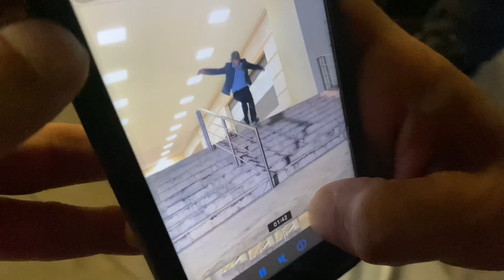NECKWEAR PROJECT Madero3/4 X DieTrying Co.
Una noche de gala con el crew! Unos cuantos trucos y un herido!

📍🛒Sucursal Alemán c21 * 26 y 24
📍🛒 Sucursal Madero c. Circuito Col * 29 y 31
@dietryingcompany ¡Envíos 🚚 a TODO México 🇲🇽! Más información 💁🏻‍♂️ por MENSAJE DIRECTO 📨